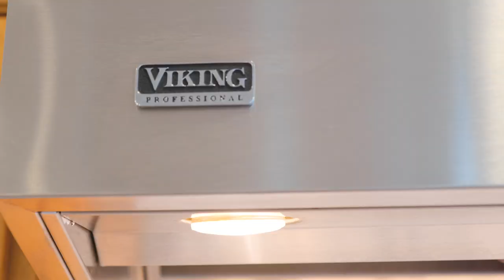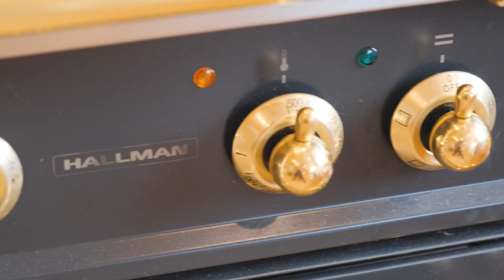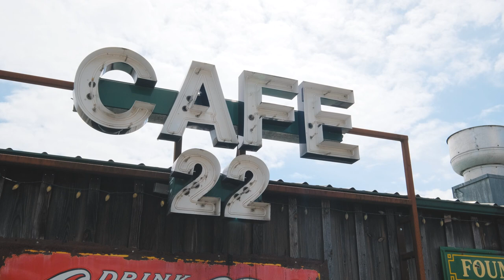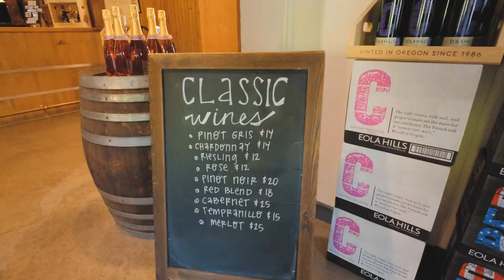131 50th NW Salem Oregon AGT